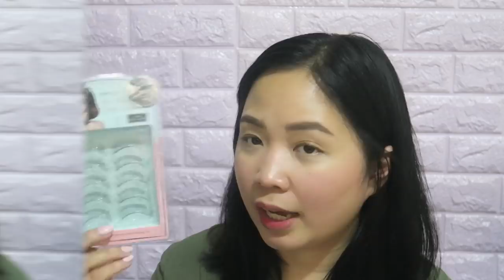MUMUSO HAUL + my thoughts on the "fake korean products" issue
✨Follow me✨

My other world 😂➡️ Annyeonghaseyo, Pinay Unnie!✌🏼️A self-confessed kdrama addict, kbeauty junkie & bts army!

Thanks for stopping by and watching my videos! I really appreciate your support.